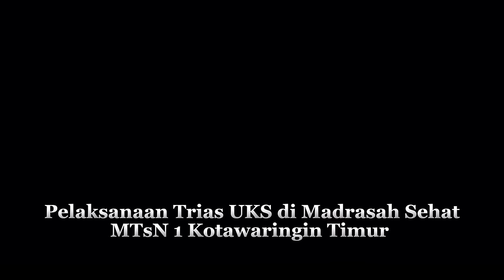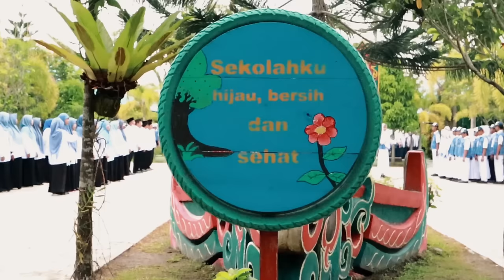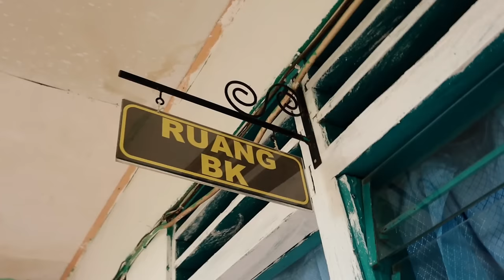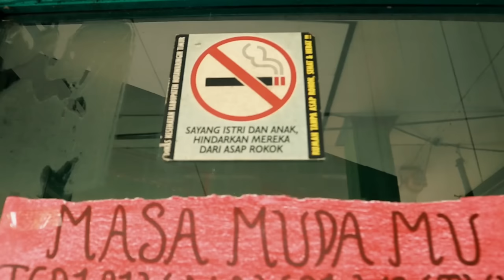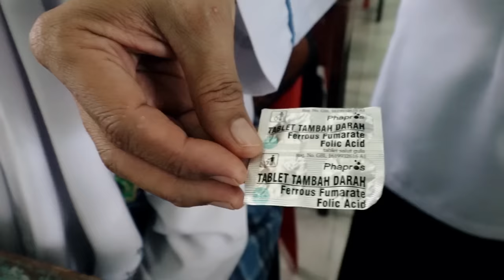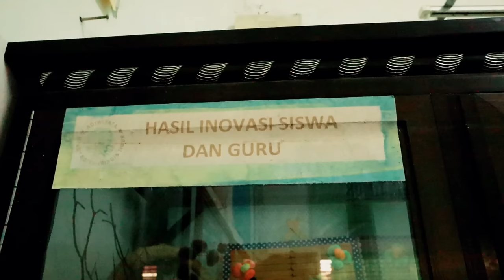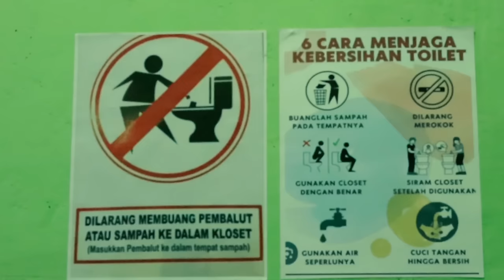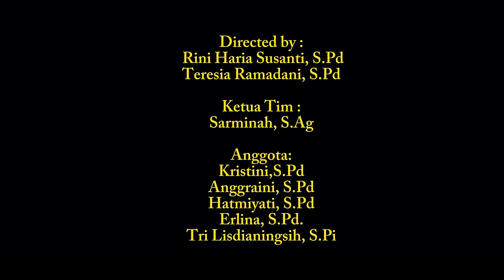MTsN 1 KOTAWARINGIN TIMUR // NOMINASI MADRASAH SEHAT TINGKAT PROVINSI KALIMANTAN TENGAH TAHUN 2023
MIN 1 PULANG PISAU // NOMINASI MADRASAH SEHAT TINGKAT PROVINSI KALIMANTAN TENGAH TAHUN 2023

Berdasarkan Hasil Seleksi penilaian terhadap Dokumen Portofolio Lomba Madrasah Sehat Provinsi Kalimantan Tengah Tahun 2023 yg dilaksanakan oleh Tim Penilai Lomba Madrasah Sehat, berikut disampaikan Penetapan  Nominasi Madrasah Sehat Tingkat Provinsi Kalimantan Tengah yang akan di lakukan Visitasi adalah:

1.  MIN 1 LAMANDAU
2.  MIN 1 PULANG PISAU
3.  MTsN 1 KOTAWARINGIN TIMUR
4.  MAN KAPUAS